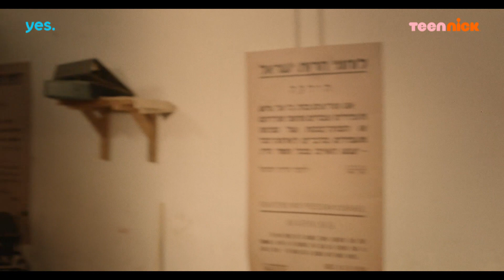פלמח 2: מונטגומרי מוותר על לורנס | מתוך פרק 19 | טין ניק